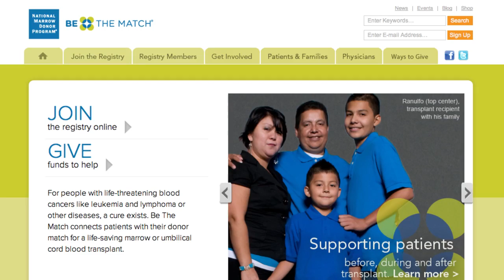UNK linebacker Drew Wagner balances football, stem cell donation